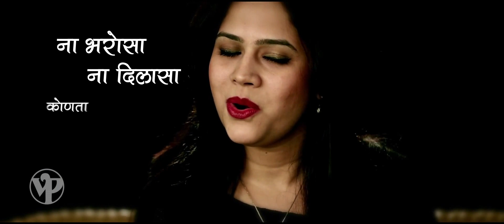Dur Dur - Mitwaa Marathi Movie | Swapnil Joshi, Sonalee | Swapnil Bandodkar, Amit Raj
Listen to the heart breaking melodious Marathi lyrical sad song "Dur Dur" from the latest Marathi movie "Mitwaa". Watch this video only on Rajshri Marathi!

Singers - Adarsh Shinde, Bela Shende & Swapnil Bandodkar
Starring - Swapnil Joshi, Sonalee Kulkarni & Prarthana Behere.
Directed by - Swapna Waghmare Joshi.